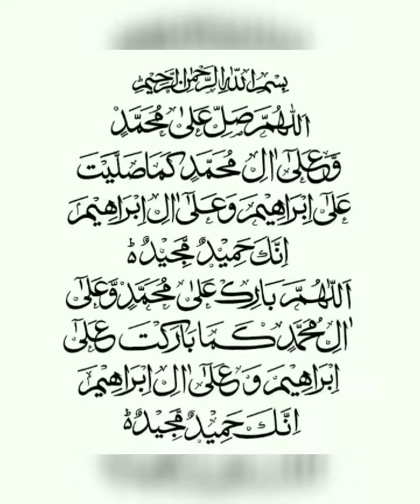Male female diffrence in cocktail parots / very easy tips / full information 👆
male female diffrence in cocktail parot
my tik tok id link is 👇
my instagram id name is '' malik majid 009 " follow and like my photos😁🥰
or comment bi kia karein k Aap ko vedio kesi lagi ?